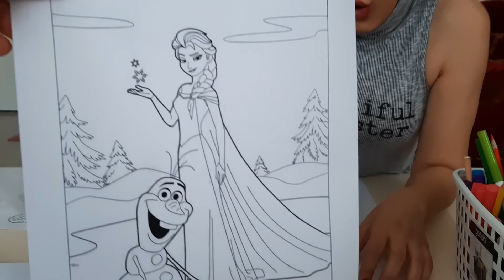Efe ile 3 Marker Challenge !! Kışkırtma Cezalı